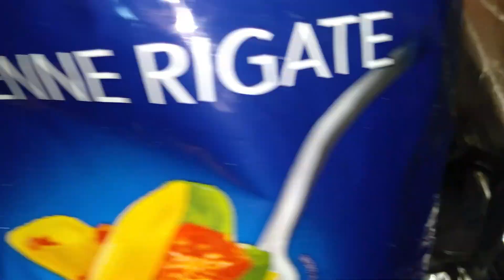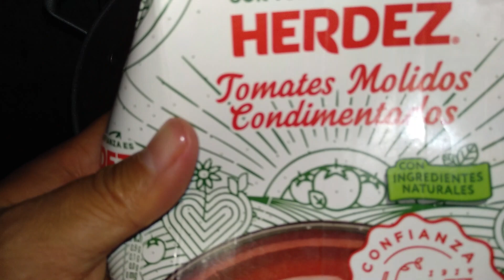Pasta en salsa cremosa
Ingredientes.

500 gramos de pasta
1 cuchara de orégano
1 cuchara de paprika
1 cuchara de sal
3 hojas de laurel
pedazo de cebolla
3 dientes de ajo
250 gramos de tocino
3 jitomates grandes
1 taza de cebolla
pimienta negra
2 tazas de salsa de tomate
2 tazas de queso manchego o mozarela
2 tazas de crema

si necesitas subtítulos en tu idioma házmelo saber en los comentarios.